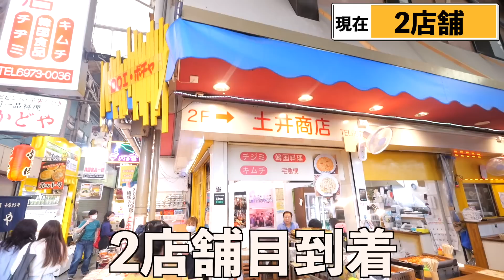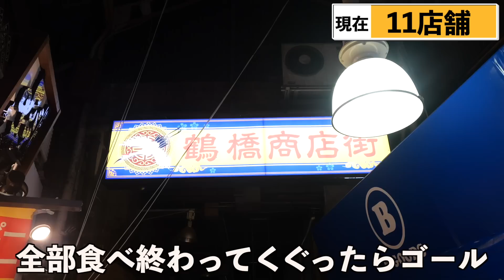【大食い】コリアンタウンの屋台を全店舗制覇するまで限界食いしてみた！(ヤンニョムチキン、唐揚げ、カンジャンケジャン、韓国料理、鶴橋)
▼タケヤキ翔初のTVアニメ主題歌
「組長娘と世話係」OPテーマ「未来のヒーローたちへ」配信開始！